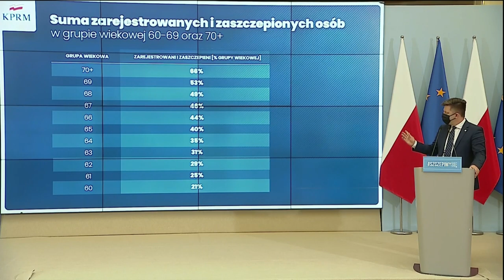Błąd w systemie rejestracji szczepień - Bolesław Piecha (PiS) | Wolne Głosy